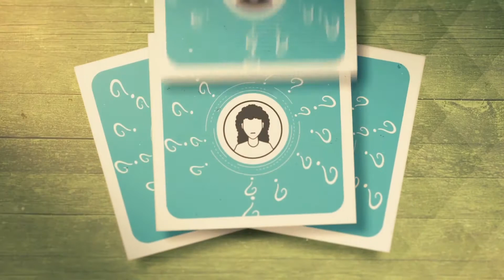Polícia investiga o desaparecimento de 3 homens na redenção por possíveis PM’s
03º BLOCO AGORA 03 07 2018 - Polícia investiga o desaparecimento de 3 homens na redenção por possíveis PM’s